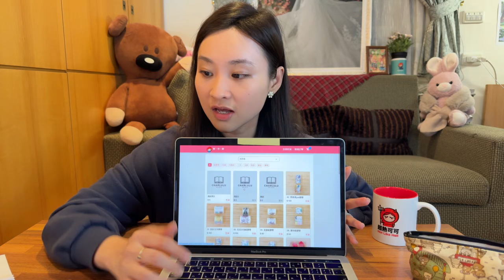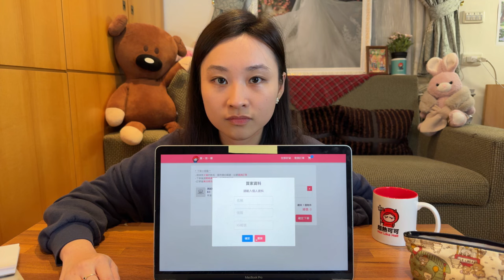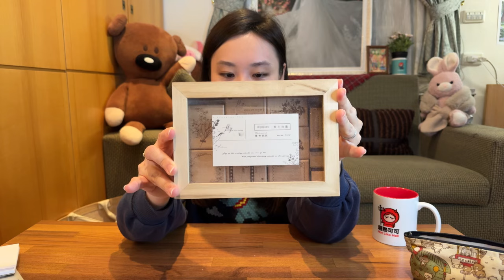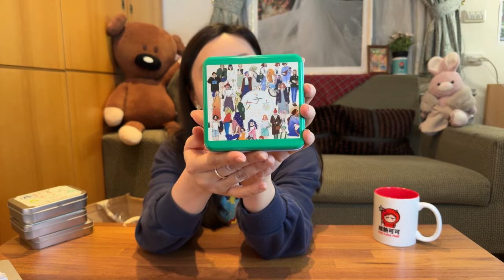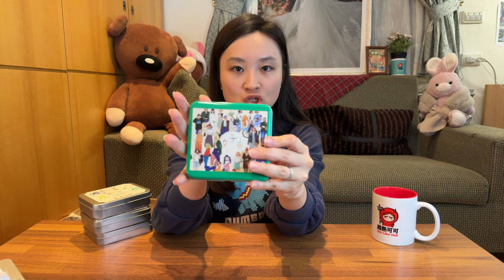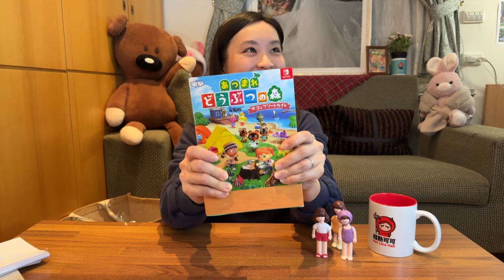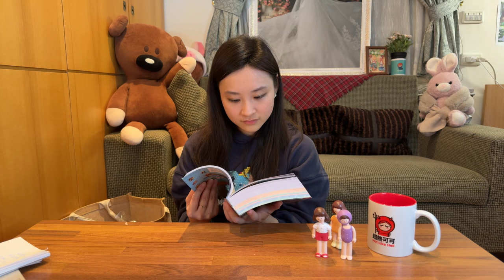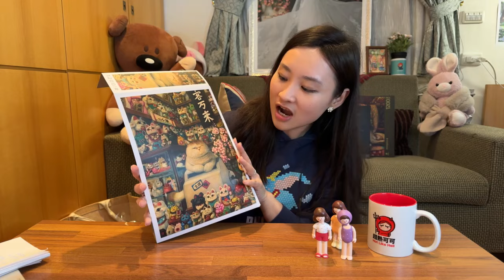週五閒聊直播｜來聊聊這次斷捨離名單（還沒開賣呦）｜CharluluStory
Ins:
about journal: @charlotte_journalday
about books: @charlotte_isreading